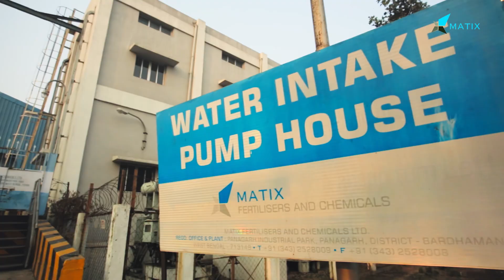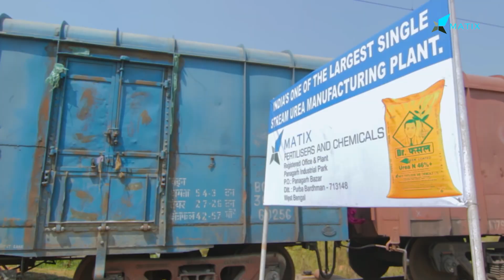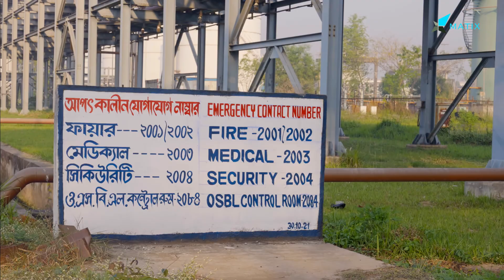Matix Fertiliser plant in Panagarh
Matix Fertilisers and Chemicals Limited own and operates one of the largest single-stream gas-based fertiliser plants in India. Our technologically sophisticated plant, with technology transfer from KBR of U.S.A. for Ammonia and Saipem of Italy for Urea, is spread across 500 acres of land. With a capacity to produce 1.27 MTPA of urea, Matix has been a boon to the farmers in eastern India.

Matix has its captive railway siding which is connected to the National Railway Network. Our strategic location clubbed with state-of-the-art infrastructure enables us to supply Urea across nine Indian states, including the northeast.

Our fertiliser plant is TUV Rheinland certified focusing our continuous drive towards quality, sustainable, and energy-conscious operations.

Check out the video of the plant amidst dedicated green zones.